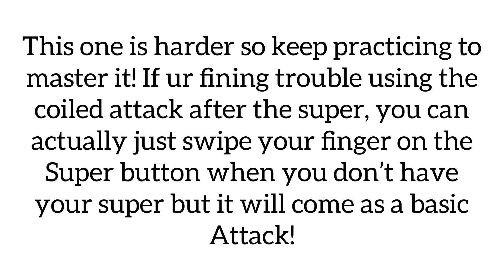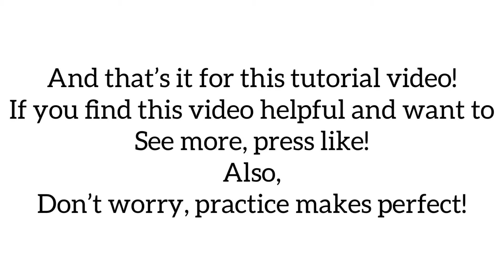How to dribble with mortis!